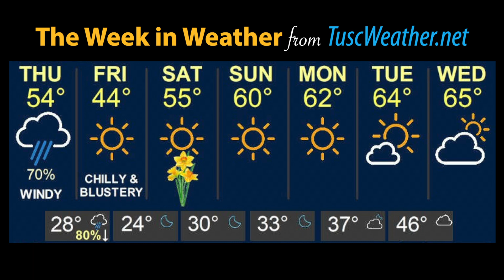March 19, 2021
Morning Announcement Program for New Philadelphia High School in New Philadelphia, Ohio, USA
Talent: Erika Kugler, Mallory Grace Johnson, Ryan Flaherty, John Reinard